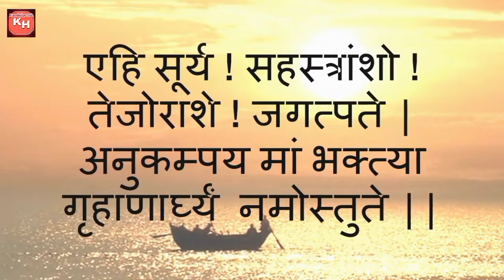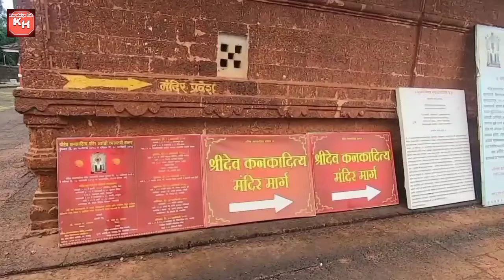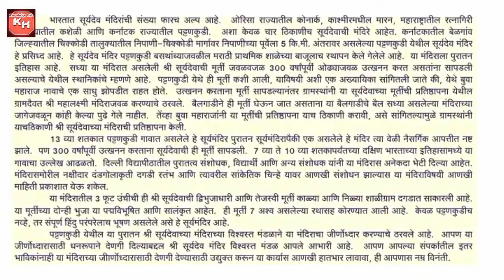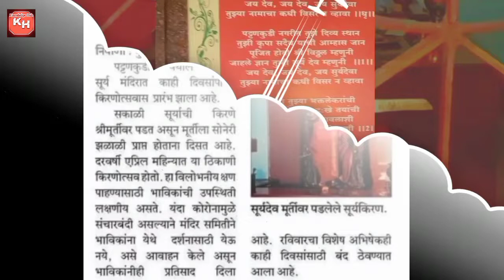Sun Temples In India I Sun Temple At Pattankudi I Prachin Surya Mandir I Ancient Sun Temples I Surya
In this video we have shown famous Sun temples in India. We have shown Konark sun temple, Martand sun temple, Kasheli sun temple & Pattankudi sun temple. We have explained the history of Pattankudi sun temple. We have also shown walkthrough of renovated sun temple at Pattankudi.